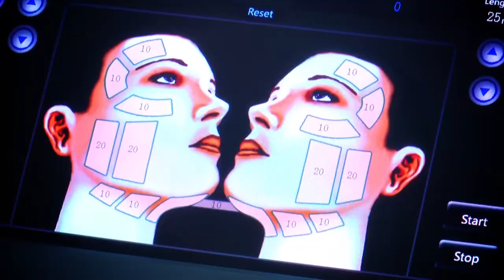Hifu: técnica revolucionaria en rejuvenecimiento de piel en Shabelys SPA